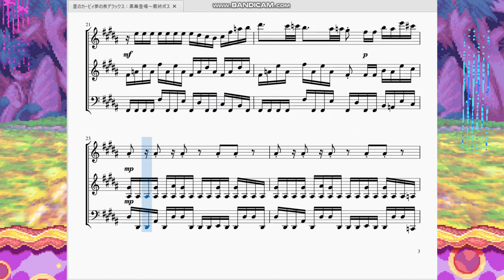星のカービィ夢の泉デラックス：黒幕登場～最終ボス Kirby:Nightmare in Dream Land - Appear ~ VS Nightmare Wizard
今回は「星のカービィ夢の泉デラックス」より、最終ボス・ナイトメアウィザード戦時に流れる曲を作らせて頂きました。

　こういう曲は本当に再現しにくい…。作っといてなんですが判別できない音が相当数あったので大分自分のオリジナルが入っています。それって再現なのかと言う感じですが、大目に見てやってください。というか16分音符多すぎて画面が黒い…。
　星のカービィシリーズってどこから見ても子供向けのゲームなのですがラスボスって本当に強いんですよね。おかげで当時はこの曲を何回も聞く羽目になりました。そういうボスに限って口ずさむのも難しいような何とも言えない曲が多いので余計に神経がすり減っていく…。良い調整だと思います。